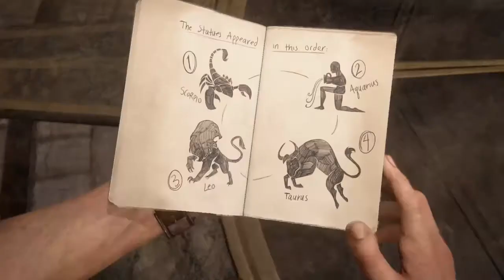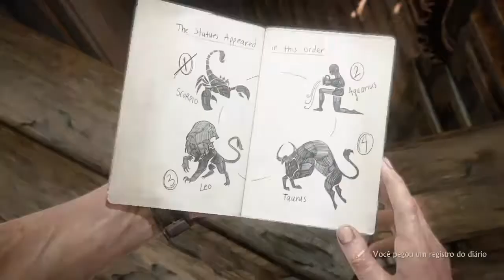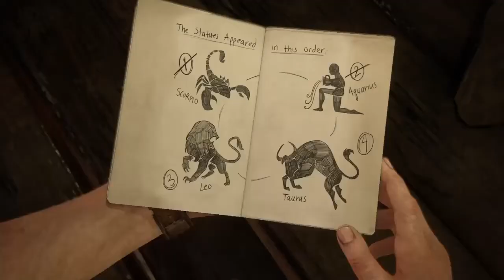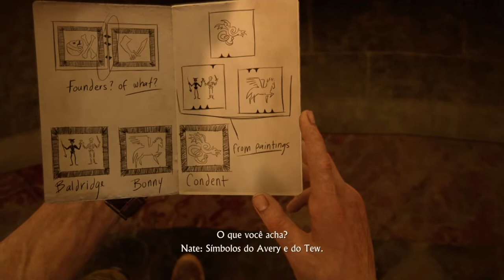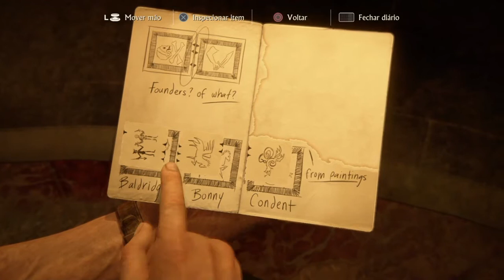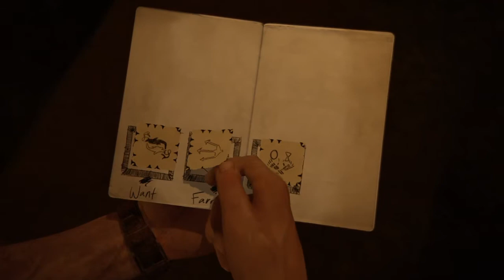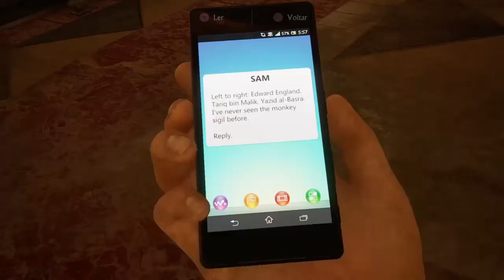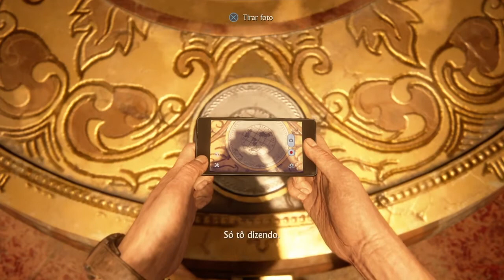UNCHARTED 4 - #11 Muitos enigmas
OPS!! O microfone deu ruim do meio pro final do vídeo... foi mal ;D

IIIIIIIIIIII SE LIGA NO SORTEIO IIIIIIIIIIIII

Quando a gente chegar a 100 inscritos vai ter um sorteio especial ;)

Não esquece de deixar aquele LIKE maroto. Amo todos